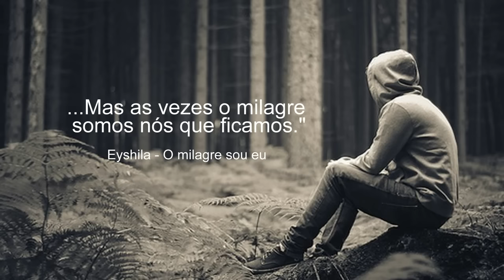O MILAGRE SOU EU EYCHILA